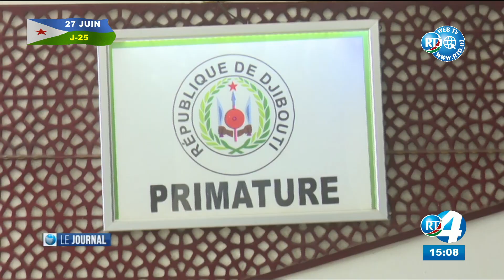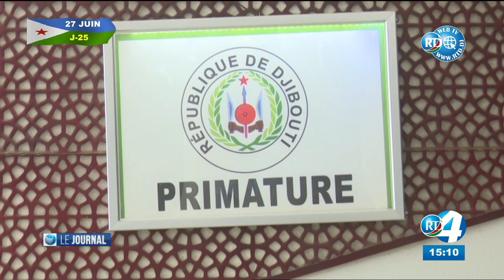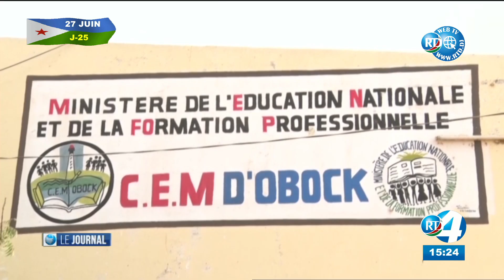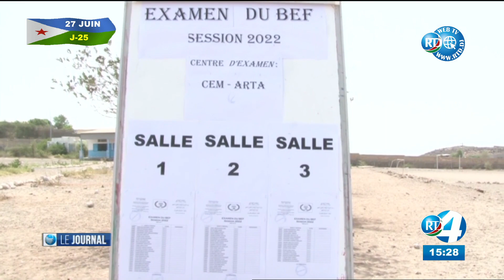Journal du 15H du 02/06/2022